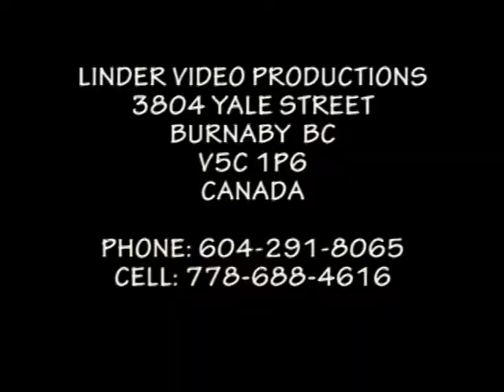1989 VYCHODNA FUJARISTI Z DETVY